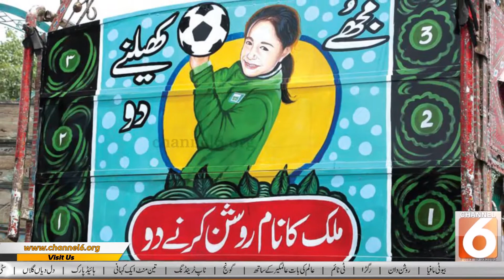Truck Art In Pakistan | Truck Art Painting |Folk Heritage | Art & Culture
Documentary | Truck Art In Pakistan | Truck Art Painting |Folk Heritage | Art & Culture | @Channel 6